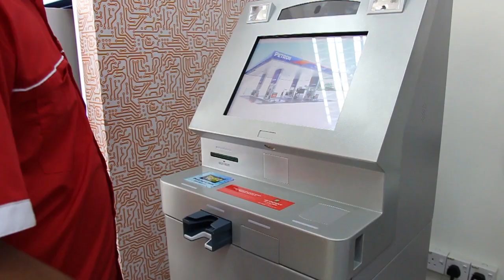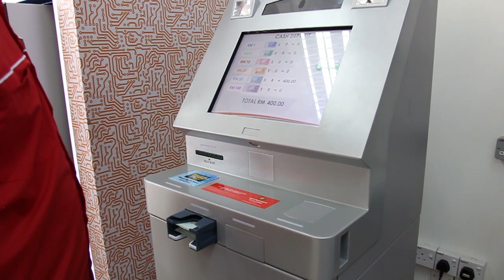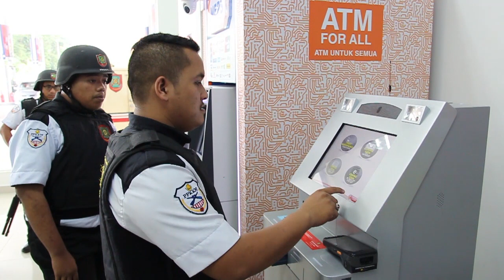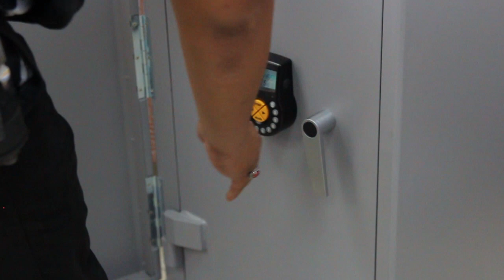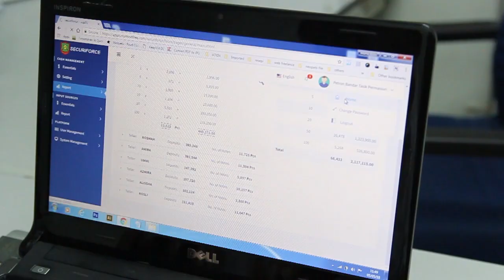SECURIFORCE - PETRON TEAM CIT SMART CASH SOLUTION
Smart Cash Solution by SECURIFORCE